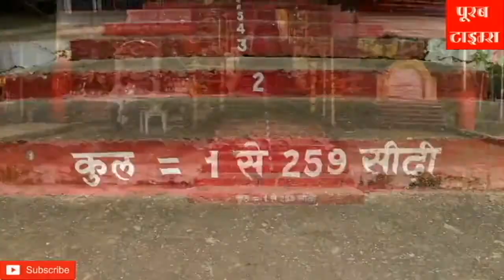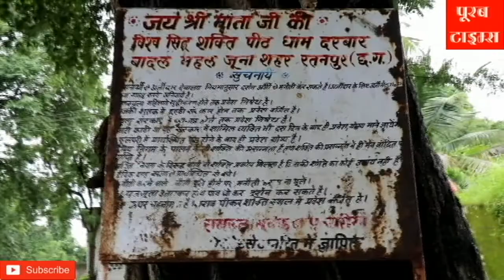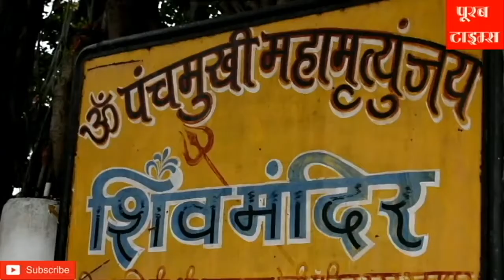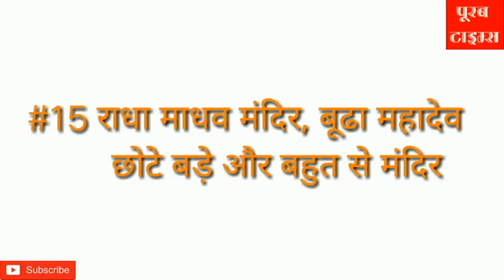महामाया मंदिर रतनपुर/ छत्तीसगढ़ के पर्यटन स्थल/ mahamaya mandir ratanpur/ Ratanpur mahamaya